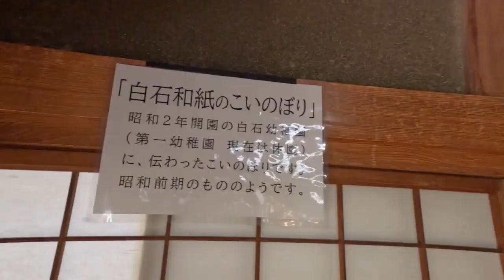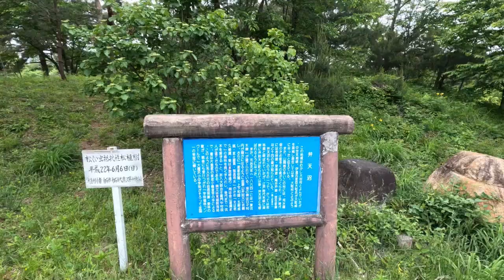Masamune's right-hand man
Shiroishi Castle (also known as Masuoka Castle, Masuoka Castle) is a flat mountain castle located in the center of Shiroishi City (Masuoka Park).
It was a key point in the south of the Sendai domain, and for more than 260 years after the Battle of Sekigahara until the Meiji Restoration, it was the residence of Kojuro Katakura Kagetsuna, a senior vassal of the Date family.